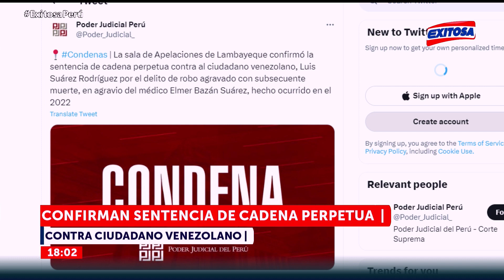🔴🔵Lambayeque: Poder Judicial confirma sentencia de cadena perpetua contra ciudadano venezolano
Poder Judicial de Lambayeque confirmó sentencia de cadena perpetua contra el ciudadano venezolano, Luis Suárez Rodríguez, por el delito de robo agravado con subsecuente muerte. en agravio del médico Elmer Bazán Suárez.

Exitosa Perú
"Exitosa: La voz que integra al Perú"

Corporación Universal